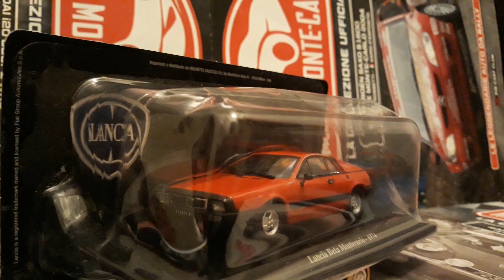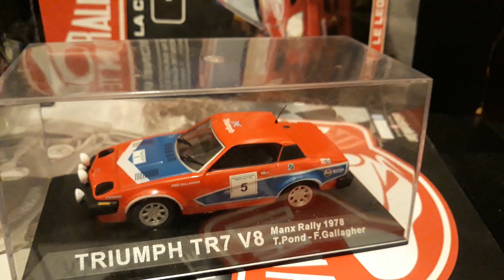1:43 Collection Car Design Of The Years 1974 1977 1988 Maserati Triumph Lancia